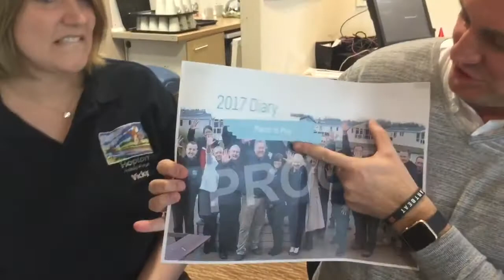2017 New Years Resolutions (Hopton)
Team Hopton reveal their New Year Resolutions or lies?